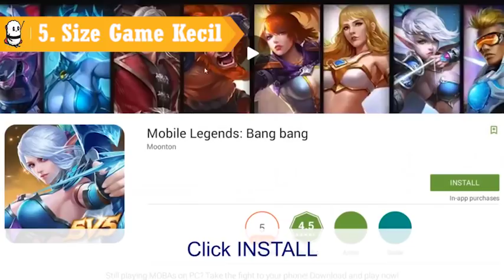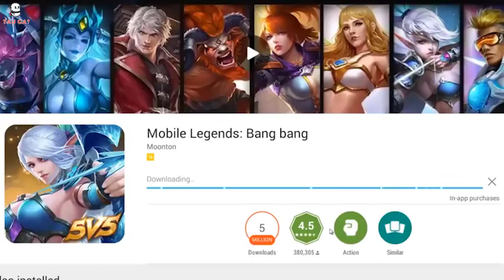7 Alasan Kenapa Banyak Yang Mainin Mobile Legends !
bisa aktifkan subtitle ya gaes(biar lebih jelas)
hi, pecinta mobile legends, jangan lupa tulis id kalian,
menurutmu bagusan mana, Garena AOV, Mobile legends, atau dota ?